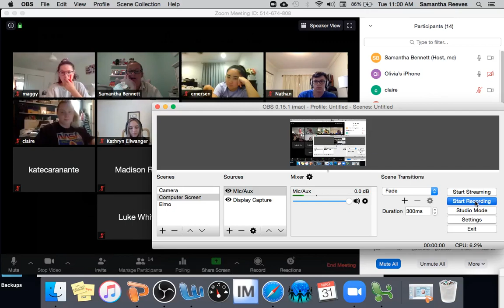APM--WK 30--Day One--Religions